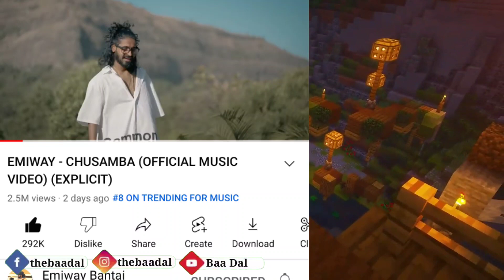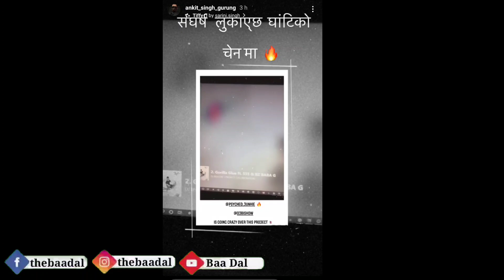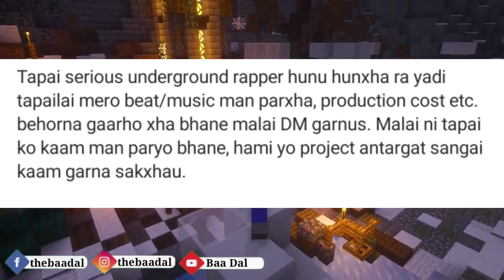G Bob is back| 5:55 Collaboration| Vten about his Channel| Sacar, Emiway, Dj Bshow on Trending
📽️📽️ This Video Includes the following Hiphop Updates:

1. Nasty dropped Kiss & Tell
2. Vten about his YouTube channel
3. Toxxin X Brhymin
4. Yen Zen X Rex
5. Dj Bshow X Bz Baba G X 5:55
6. Sasi Mandal Interview
7. Nasty dropped U
8. Sacar dropped Feels Good
9. Urgen X Kavi g
10. Birendra Keshari makes a post
11. Grizzle dropping Vertigo
12. Shree Raw dropping Khasiracha Tara
13. SickJam dropping a new song?

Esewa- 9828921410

Nephop
Nepali Hip  News

Vten
g Bob
Sacar aka Lil Buddha
Hip hop News
nepali Rappers
baa Dal
baadal